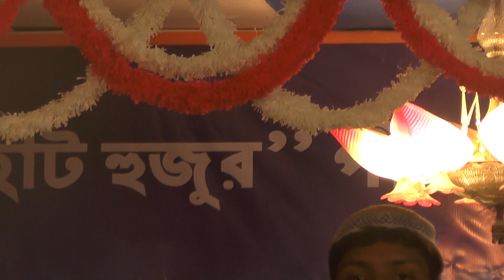SOKUNTALA BEST ON BEST GHAZAL|presentation-MADINA DIGITAL SOUND|KALERIT BHANGAR SOUTH 24 PGS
প্রিয় শ্রোতা দর্শক এই ওয়াজটি একটি শিক্ষনীয় ইসলামিক ওয়াজ।

আমাদের-
MADINA DIGITAL SOUND---YouTube channel

আমাদের হোয়াটসঅ্যাপ গ্রুপে জয়েন হতে এই লিংকে ক্লিক করুন---

আমাদের চ্যানেলের বিষয়ে যে কোন প্রয়োজনে অথবা আমাদের চ্যানেলে ইসলামিক ওয়াজ এবং গজল দেওয়ার জন্য যোগাযোগ করুন এই নাম্বারে-